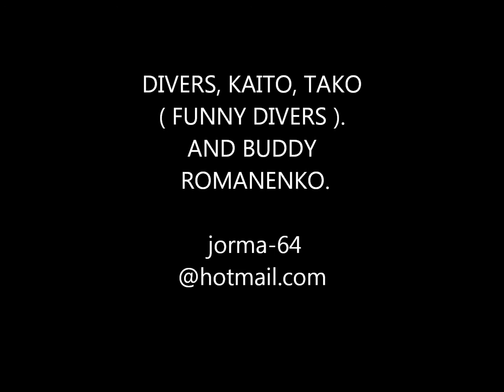A JOYRIDE 2 EL MINIYA WRECK, HURGHADA EGYPT. 2010-12-16.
THANKS 2 FUNNY DIVERS AND DIAMOND RED SEA. BY JORMA.